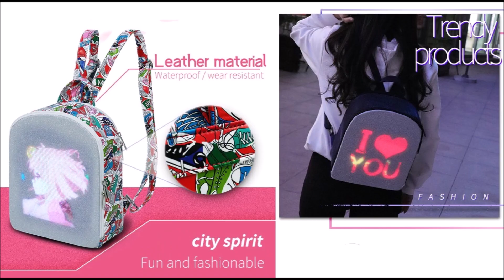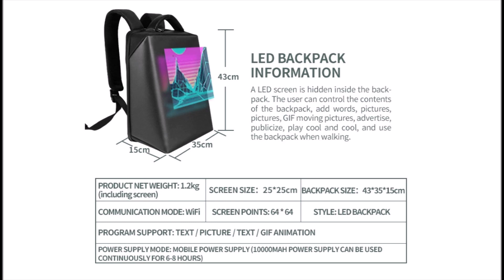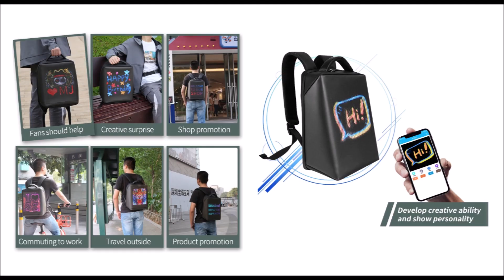5 Рюкзаки с экраном с Алиэкспресс Aliexpress LED Backpacks 2020 Крутые вещи из Китая LED рюкзаки Top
LED рюкзак с дисплеем с Алиэкспресс Крутые Гаджеты с Aliexpress Умные товары pixel
1. Рюкзак с экраном LED
2. Умный Рюкзак с Встроенным экраном
3. LED Backpack Светодиодный рюкзак
4. Лед Рюкзак c LED экраном
5. Рюкзак с дисплеем LED